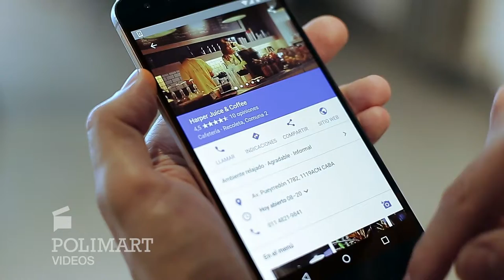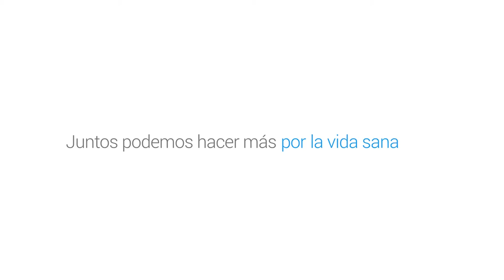Polimart | Caso Google Harper